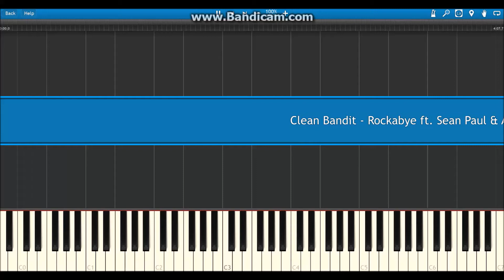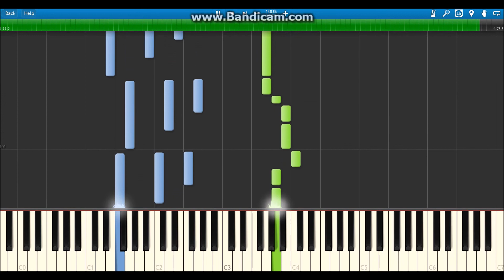Rockabye by Clean Bandit Ft Sean Paul - Piano Tutorial